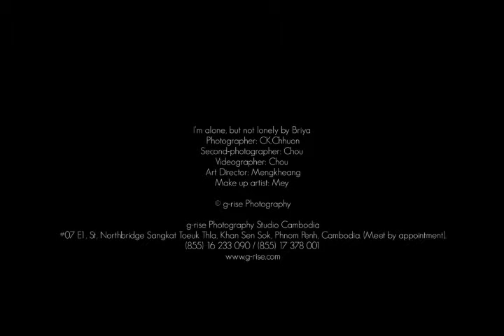The making of I'm alone, but not lonely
I'm alone, but not lonely by Briya
Photographer: CK.Chhuon
Second-photographer: Chou
Videographer: Chou
Art Director: Mengkheang
Make up artist: Mey

© g-rise Photography

g-rise Photography Studio Cambodia
#07 E1, St, Northbridge Sangkat Toeuk Thla, Khan Sen Sok, Phnom Penh, Cambodia. (Meet by appointment).